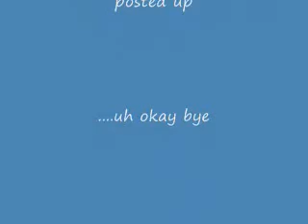Soft techno 1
Artist: Kettle
Song: the wombat
Another music selection that I thought was very interesting. Love listening to this.